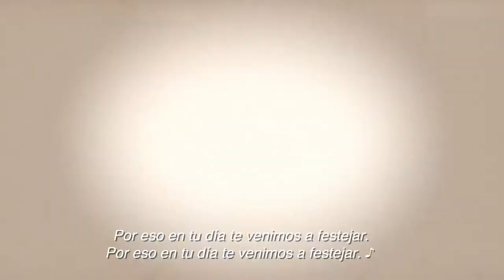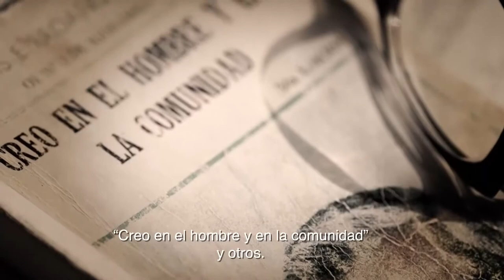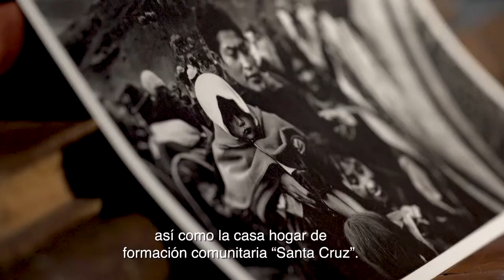MONSEÑOR LEONIDAS PROAÑO - SUBTITULADO